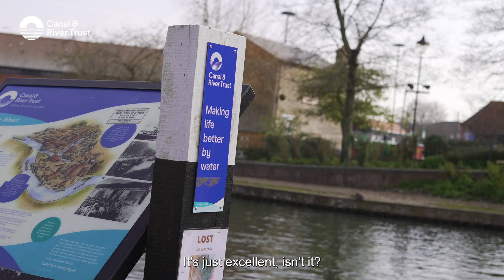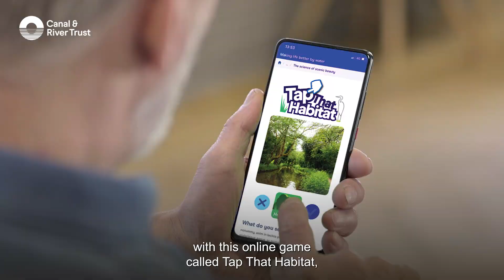Megan McCubbin takes to the towpath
Zoologist, conservationist and Springwatch presenter Megan McCubbin takes a look at some of the unique habitats found along our canals with our ecologist, Laura.